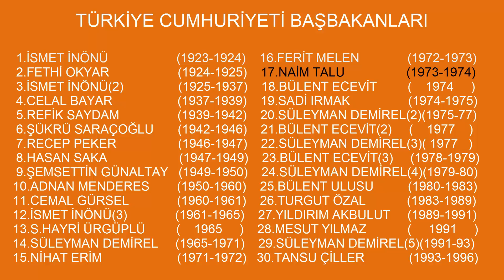17.BAŞBAKAN NAİM TALU KİMDİR?